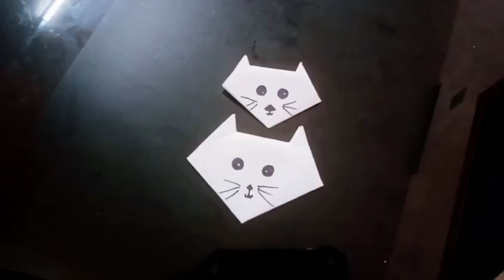DIY/paper folding crafts/Malayalam/origami fox dog cat fish//Jan Diariez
hi all.
welcome back.

today's craft is a diy paper folding craft. it's really very easy and can be taught to little kids and make them engaged.

plz do watch n give it a try.

thankyou